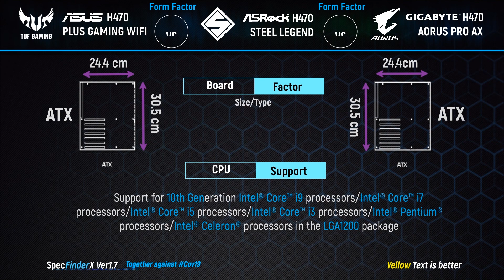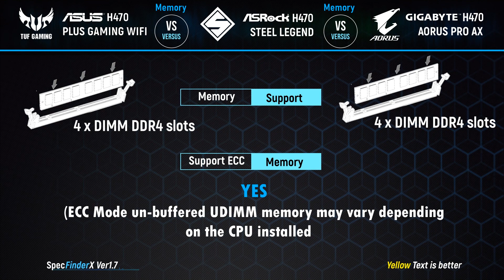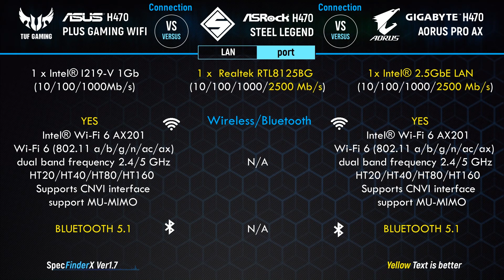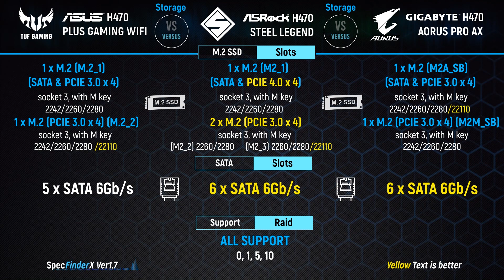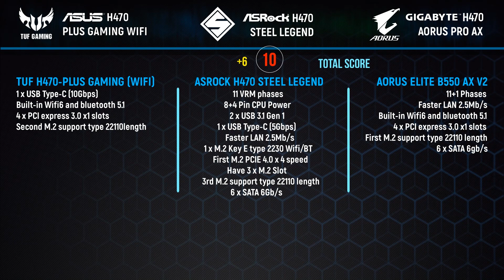TUF Gaming H470-Pro (WIFI) vs H470 Steel Legend vs H470 Aorus Pro AX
Full overview and specs comparison/differences between:
Asus TUF Gaming H470-Pro (WIFI) vs Asrock H470 Steel Legend vs Gigabyte H470 Aorus Pro AX
Topic:
0:20 Estimated Price
0:32 Form Factor
0:50 Interface
1:00 Memory
1:23 Perform VRM
1:39 I/O Shield Features
2:32 USB Internal Connector
2:45 Connection
2:56 Audio
3:27 PCIE
3:38 Storage
3:50 Extras Featured
4:29 Total Score

Buy these products:
AMAZON.COM
-Asus TUF Gaming H470-Pro (WIFI) - (update link if stock available)
-Asrock H470 Steel Legend
-Gigabyte H470 Aorus Pro AX
NOTE: Please comment in this link if you want to request another next video and comment if the video above got a mistake information, we will take note/action immediately! Pls let us know.
-Music Custom by SpecFinderX GlassAudio-

Created by Spec FinderX (Version 1.7) 3v3